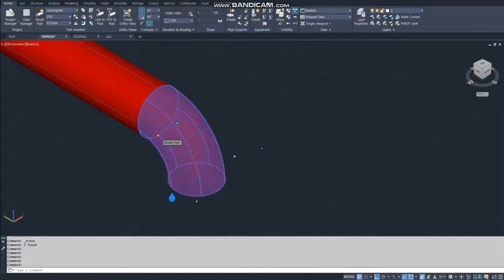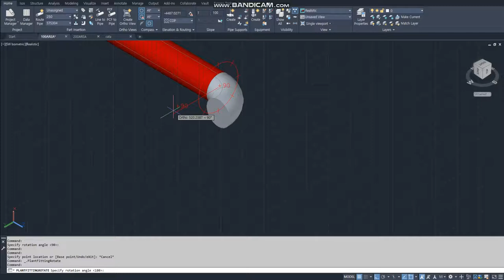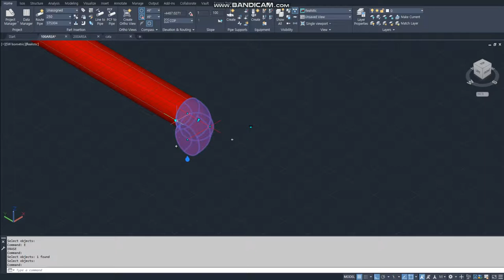[AP3D] PIPE ROUTE 수정 PIPE 삭제후 ELBOW 방향전환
PIPE ROUTE 수정 PIPE 삭제 후 ELBOW 방향전환
ELBOW CENTER 에서 부터 치수 적용 'CO'